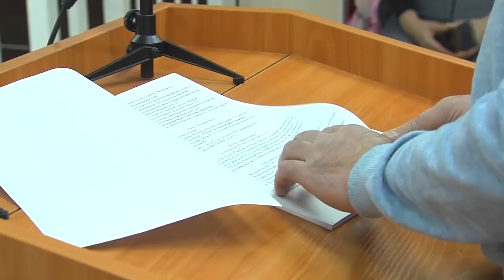ЖЕСТЬ от 23 11 18_Антенна 7_Омск